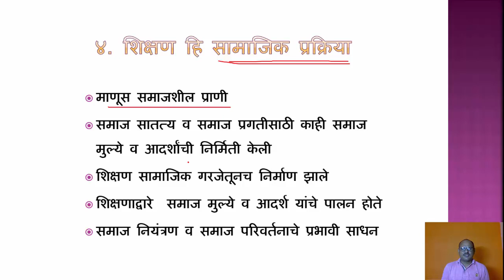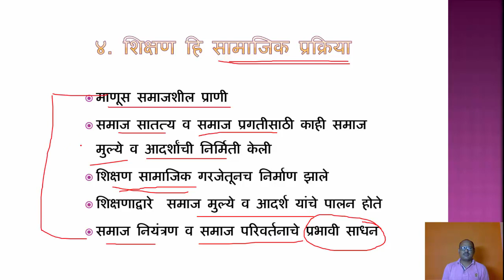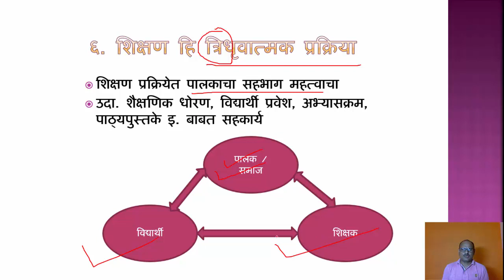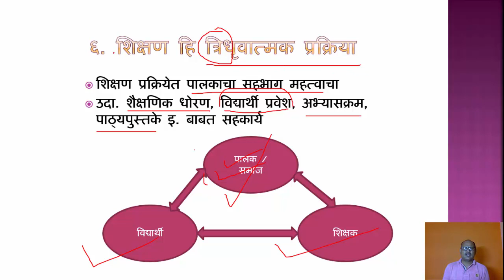शिक्षण प्रक्रियेची वैशिष्ट्ये - डॉ. आनंद शिंदे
Characteristics of Education